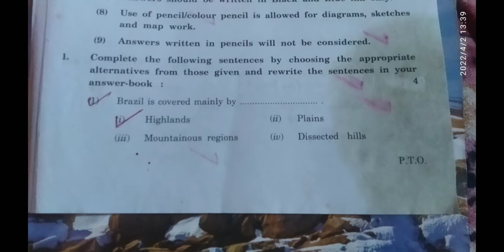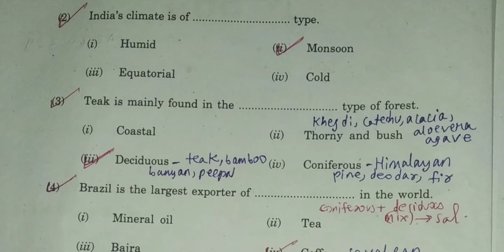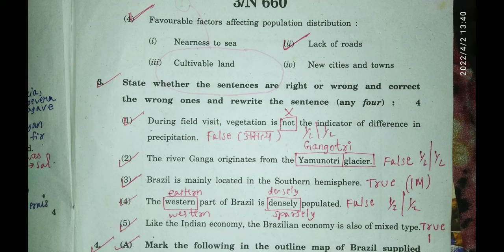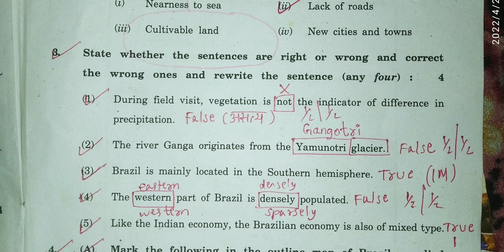Q.1 ll Q.2 ll Q.3 ll GET FULL 12 MARKS ll GEOGRAPHY -PART 1/7